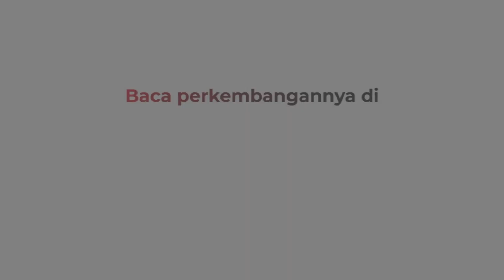Ratusan Kambing Etawa Ikuti Kontes Kecantikan di Tuban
Ratusan ekor kambing Etawa mengikuti kontes di Lapangan Desa Padasan, Tuban. Peserta yang datang pun dari berbagai daerah seperti Lumajang bahkan luar negeri seperti Malaysia. Pada kontes yang diadakan oleh Indonesia Goat Breederes ini terdapat 5 kelas kambing Etawa yang dilombakan.

Android: inews.id/android
iPhone: inews.id/ios